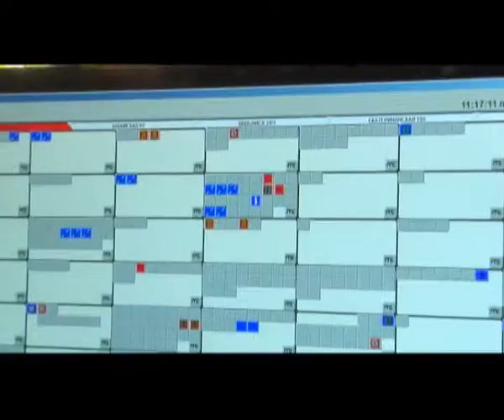Кто обслуживает лифты в Перми